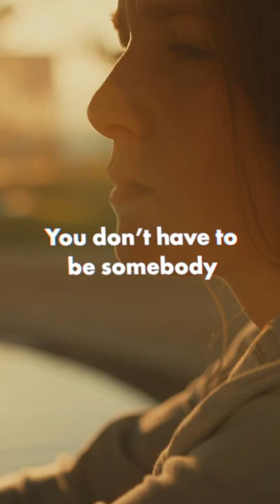more feat. Dedachi Kenta & FUNTYME (lyric video)AmPm_5thAnniversary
2019/5/22 Release

●AmPm
AmPm are a masked production duo from Japan who made a major global impact with their March 2017 debut track, ‘Best Part of Us’.
The same year, they were the only Japanese artist to perform at Spotify On Stage, a festival in Indonesia hosted by Spotify. In 2018, they dominated stages around the world, from Ultra Miami to shows in Korea and Japan, and even a headline concert in New York. In addition to releasing their own original music, AmPm have remixed tracks by popular overseas artists such as Afrojack, R3HAB and Nicky Romero, along with remixes for renowned Japanese artists like Gesu no Kiwami Otome (‘Black Parade’) and MONKEY MAJIK (‘Tokyo Lights’), and production for Ken Hirai’s track ‘Holic’. Collaborating with a plethora of dance-music vocalists, they have released more than 20 tracks to date. In March 2019, they were recognized at the Digital Contents of the Year 2018 / 24th AMD Award, winning the Special Jury Award. In June 2019, they produced V6’s ‘All For You’. Today AmPm are one of Japan’s most in-demand music production exports, with fans among artists and music lovers alike.